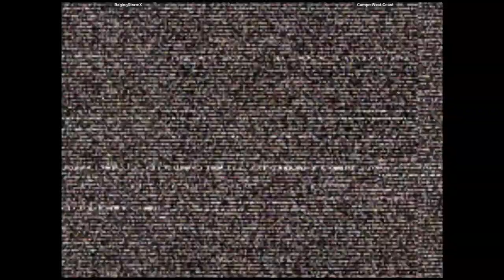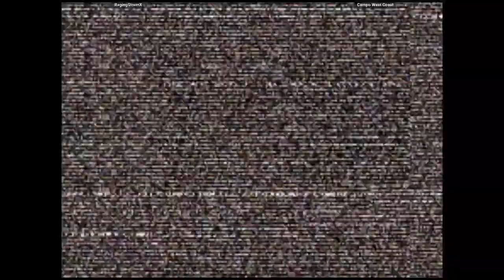CVS2 - RagingStormX VS Campo West Coast | 🇺🇸🇺🇸 Fightcade2